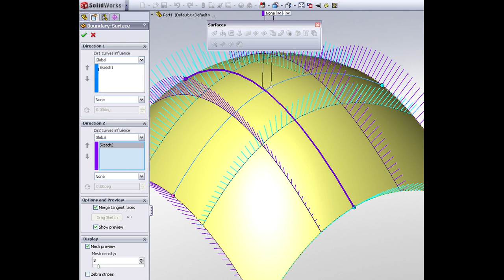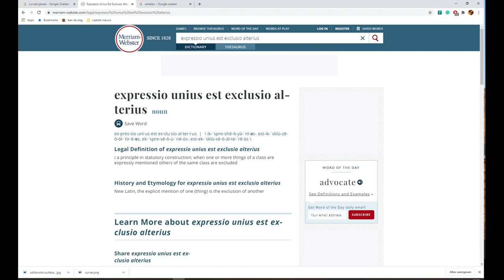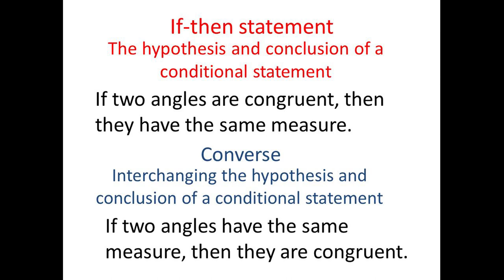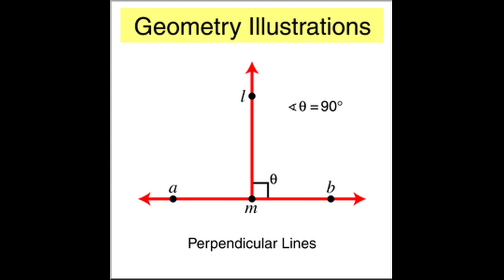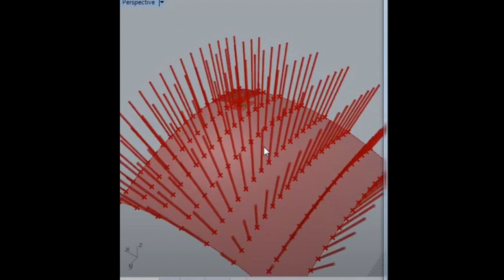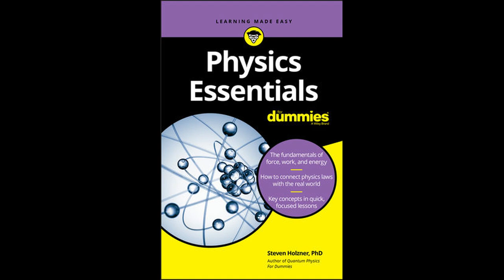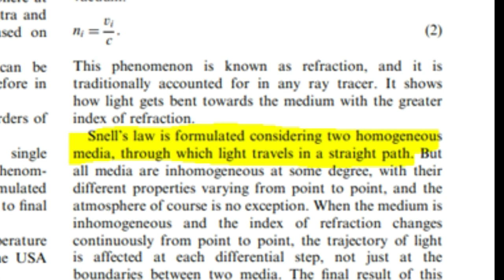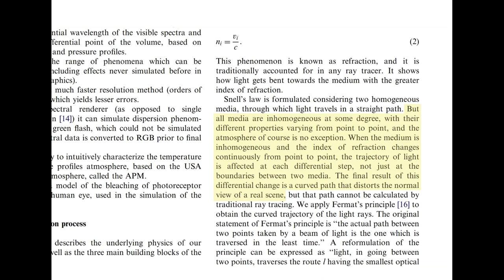flat earth nonsense 42 Sleeping Warrior he'll never learn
Another example of Sleeping Warrior making one of his usual "mistakes" (again). Attention! Watch the bonus "mistake" at the end!